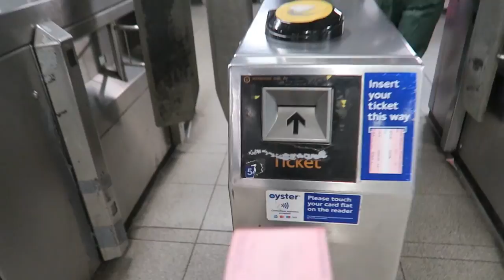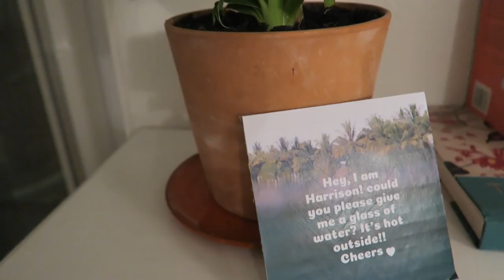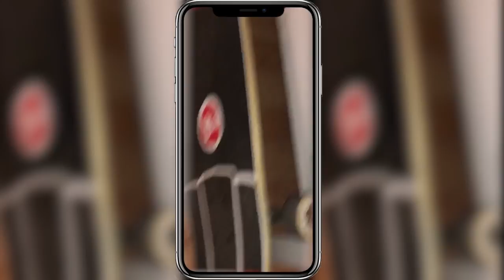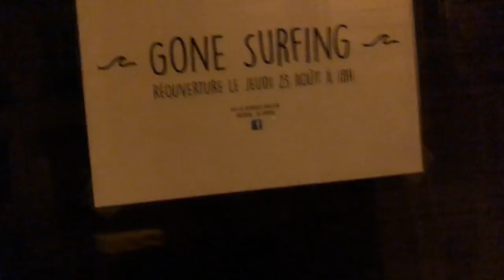London to Paris train under water - Eurostar English Channel Tunnel | Reezy Fam Vlogs #006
London to Paris train under water - Eurostar English Channel Tunnel
This was the end of our stay in London (we'll be back dont worry) but the beginning of our stay in Paris! Before we left London, we had to holler at Buckingham Palace real quick and then catch the Eurostar to Paris, which actually goes under water! It crosses the english channel, under the ocean! How cool is that!

This was our first time as a family traveling abroad and we are so excited to share this trip with you. This is video 3 of a 14 video series documenting our families first time traveling abroad

You might recognize us from a couple videos on our other channel